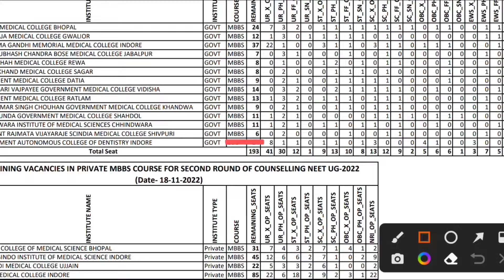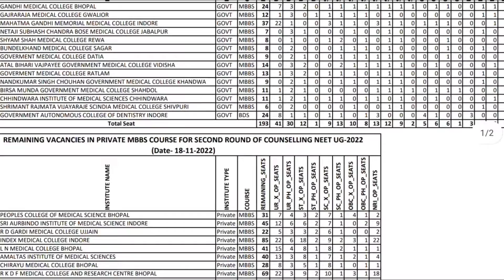Remaining seats in second round of NEET-UG 2022 counselling/second round ke liye bachi seats🔥🔥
Remaining seats in second round of NEET-UG 2022 counselling/neet-ug 2022 second round ke liye bachi seats🔥🔥